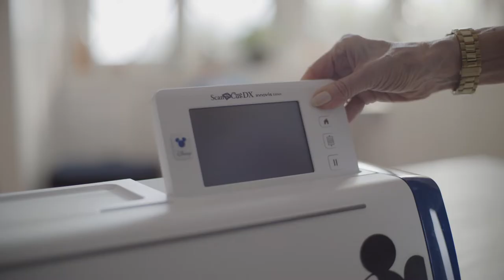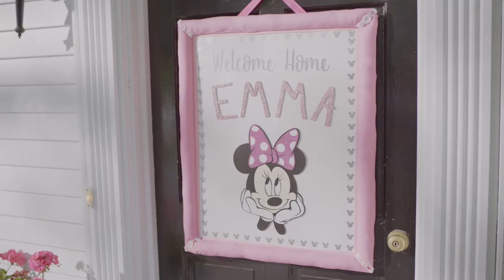Brother ScanNCut Disney SDX2200D - Zauberhafte Kreativität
Mit 132 neuen und einzigartigen Disney-Motiven, plus 1.303 einprogammierten Designs, darunter 140 Quiltmuster und 17 Schriftarten, verzaubert der
SDX2200D alles, was Sie gestalten. Robust, leise und vollgepackt mit unglaublichen Funktionen ist er Ihr verlässlicher Begleiter bei kreativen Projekten.